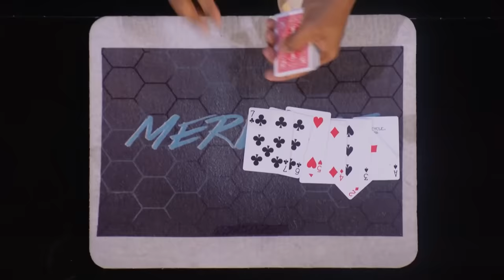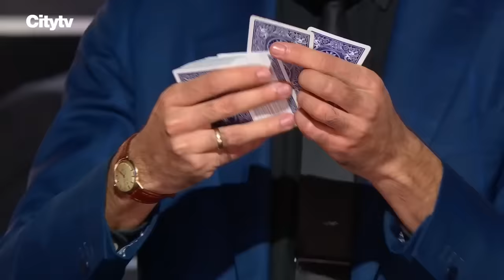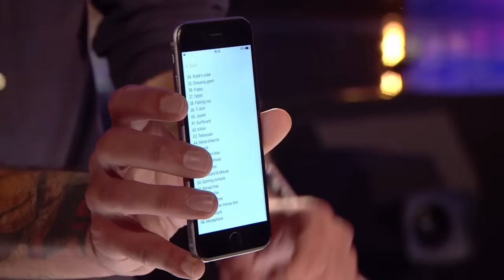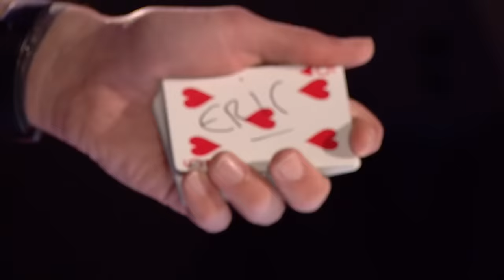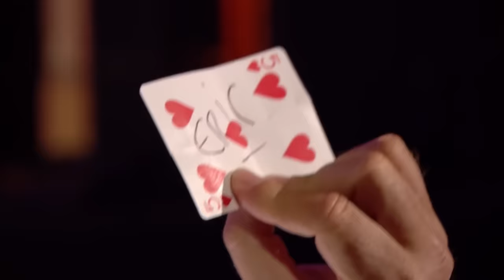TOTALLY UNEXPECTED! CRAZY Auditions SHOCK The Judges 😮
Got Talent World | TOTALLY UNEXPECTED! CRAZY Auditions SHOCK The Judges 😮

Jessica Brodin - BGT 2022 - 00:00
Cydnee Abbott - Canada's Got Talent 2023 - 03:59
Penny Starr Sr. - AGT 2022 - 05:53
Rory Van Ulft - Canada's Got Talent 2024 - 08:04
Junior New System - AGT Fantasy League 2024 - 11:47
Nick Edwards - BGT 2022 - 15:02
Aaron Marshall - BGT 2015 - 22:55
Disco Dogs - BGT 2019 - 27:00
The Turnbull Brothers - Canada's Got Talent 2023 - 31:03
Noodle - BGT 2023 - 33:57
Gordon Neill - Canada's Got Talent 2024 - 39:01
Mary P. - BGT 2022 S15 - 43:37
Mervant Vera - AGT 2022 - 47:13
The Dots - BGT 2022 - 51:13
Mark Clearview - Canada's Got Talent 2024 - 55:01
James & Dylan Piper - BGT 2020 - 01:02:58
The Forbidden - BGT 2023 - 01:07:43
Jesse-Jane McParland - BGT 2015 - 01:12:07
Brett Loudermilk - AGT 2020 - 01:15:42
Darci Lynne - AGT Fantasy League 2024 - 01:23:38
Kibra & Fortune - Canada's Got Talent 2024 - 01:28:30
Genevieve Cote - Canada's Got Talent 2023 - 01:31:56
Adam Winrich - AGT 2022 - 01:38:05
Sascha Williams - BGT 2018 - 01:42:42
Jack Williams - AGT 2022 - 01:47:28
Fritzy Rosmerian - AGT Fantasy League 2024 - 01:51:23
Enkh-Erdene - AGT Fantasy League 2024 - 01:56:19
Mia Morris - AGT 2022 S17 - 02:00:07
Kara w/ a K - AGT 2019 S14 - 02:05:35